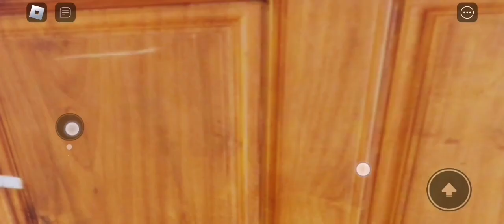Doors but epic book 2 floor 2 full gameplay